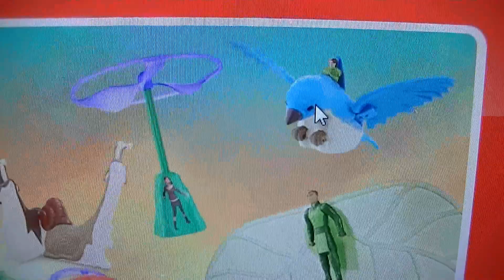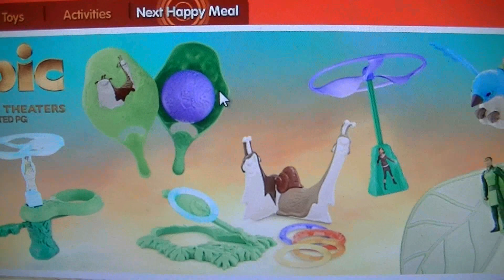Epic McDonald's Toys!! :D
They sure do look Epic!! :D